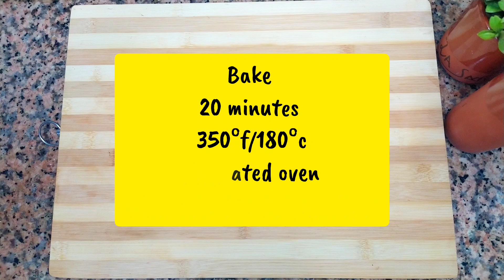Easy chocolate muffin without eggs & condensed milk/How to make eggless chocolate muffins at home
Looking for a delicious and easy chocolate muffin recipe without eggs or condensed milk? Look no further! Try out this soft and tasty muffin recipe that you'll never get tired of making!

Ingredients :
1/3 cup sugar
1/3 cup milk
1/3 cup oil
1/3 cup yogurt(110g)
12 tbsp flour (150g)
1/4 cup cocoa powder(21g)
pinch of salt
1/2 tbsp vanilla sugar or vanilla extract
1/2 tbsp baking powder
12 tbsp vinegar

مكونات:
1/3 كوب سكر
1/3 كوب حليب
1/3 كوب زيت
1/3 كوب زبادي (110 جرام)
12 ملعقة كبيرة دقيق (150 جرام)
ربع كوب من مسحوق الكاكاو (21 جرام)
قليل من الملح
1/2 ملعقة كبيرة سكر الفانيليا أو خلاصة الفانيليا
1/2 ملعقة كبيرة بيكنج بودر
12 ملعقة كبيرة خل

Ingredientes:
1/3 taza de azúcar
1/3 taza de leche
1/3 taza de aceite
1/3 taza de yogur (110 g)
12 cucharadas de harina (150 g)
1/4 taza de cacao en polvo (21g)
1/2 cucharada de azúcar de vainilla o extracto de vainilla
1/2 cucharada de levadura en polvo
12 cucharadas de vinagre

Ингредиенты:
1/3 стакана сахара
1/3 стакана молока
1/3 стакана масла
1/3 стакана йогурта (110 г)
12 столовых ложек муки (150 г)
1/4 стакана какао-порошка (21 г)
щепотка соли
1/2 столовой ложки ванильного сахара или ванильного экстракта
1/2 столовой ложки разрыхлителя
12 столовых ложек уксуса
Ingrédients:
1/3 tasse de sucre
1/3 tasse de lait
1/3 tasse d'huile
1/3 tasse de yaourt (110g)
12 cuillères à soupe de farine (150g)
1/4 tasse de cacao en poudre (21g)
1/2 cuillère à soupe de sucre vanillé ou d'extrait de vanille
1/2 cuillère à soupe de levure chimique
12 cuillères à soupe de vinaigre

Zutaten:
1/3 Tasse Zucker
1/3 Tasse Milch
1/3 Tasse Öl
1/3 Tasse Joghurt (110 g)
12 Esslöffel Mehl (150 g)
1/4 Tasse Kakaopulver (21 g)
Prise Salz
1/2 Esslöffel Vanillezucker oder Vanilleextrakt
1/2 Esslöffel Backpulver
12 Esslöffel Essig